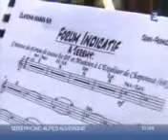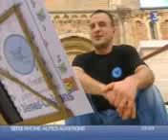Reportage France3 Forum BF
Reportage sur le 1er concert de la bf du forum sur france 3, fevrier 2006, à Julienas.